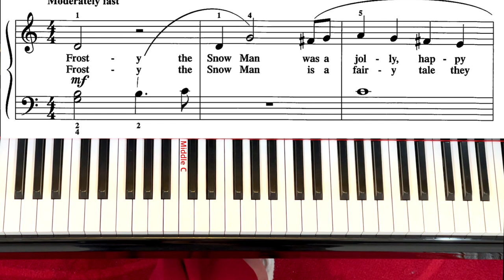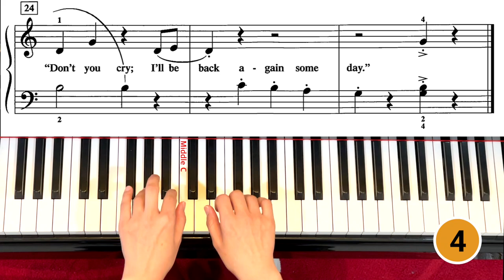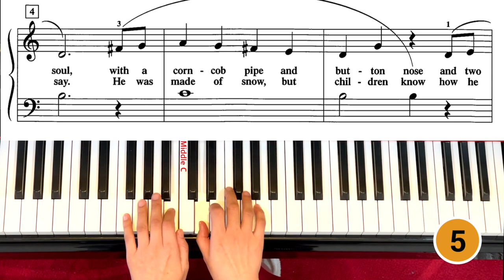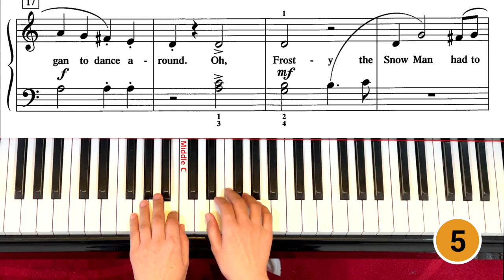Frosty the Snowman_Level 2A [ShowTime Christmas] Faber/Piano Adventures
Practice Aid for students Shows in slow and fast speeds.
01:03    Slow Speed - Note by Note
04:47    Practice along with the video for 5 times